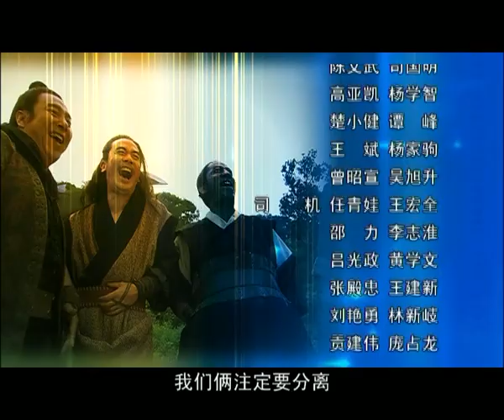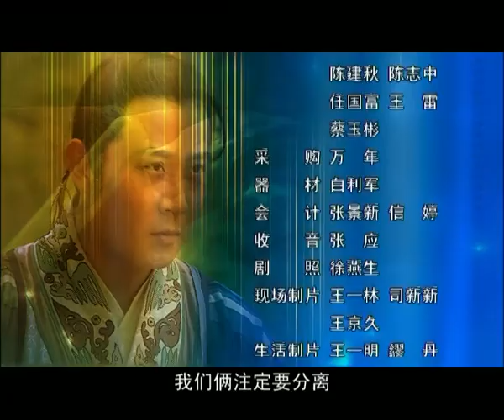【好看古装剧】仙献鱼19丨人鱼仙子救下书生后助其坐上官位，二人爱意正浓之时，鱼仙私自下凡惊动天庭遭受天谴#陈小春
△剧情简介△
赴职的李安（陈小春饰）在碧波湖畔被余县贪官授意的恶霸杀害，观音菩萨碧波池中的鲢鱼——红鱼儿（孙菲菲饰）未能及时搭救，只能将他藏在碧波洞里，而自己为寻找真凶扮作李安为官，凭借智慧连破奸人诡计，震慑奸佞。后来，红鱼因为无法面对李安的母亲和满腔痴情的赵秀，毅然舍弃三片金鳞，救活李安。复活后的李安雷厉风行，有红鱼相助，如虎添翼，二人联手为查明要案和余县的贪官、恶霸、土匪连番斗智斗勇，并最终除暴安良，保一方平安。
剧中，外表柔美的鲤鱼仙子还是一个智勇双全的破案高手。陈小春扮演李安作为县官，要经常面对各种棘手案件，而作为红颜知己的鲤鱼仙子则在一旁出谋划策，给李安排解了不少难题，颇有几分女版公孙策的风采，也让李安对其心动不已。
最终吕洞宾与汉钟离、张果老、蓝采和、何仙姑、铁拐李、韩湘子、曹国舅八仙聚集，一起完成了任务。

★类型：古装、爱情
★主演：陈小春、孙菲菲
★集数：48